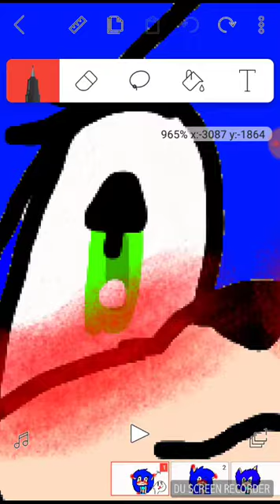August 1, 2018